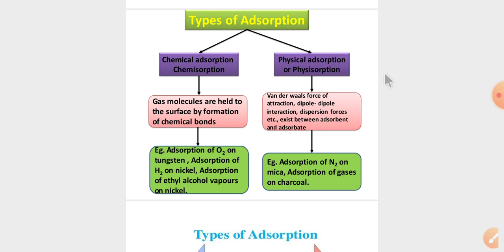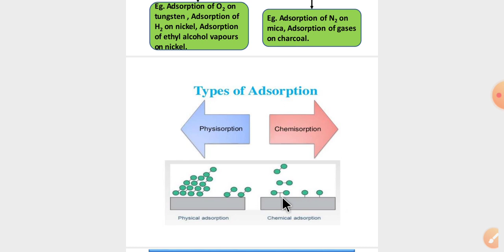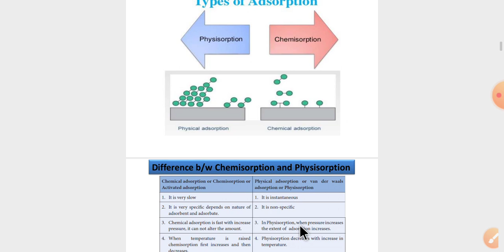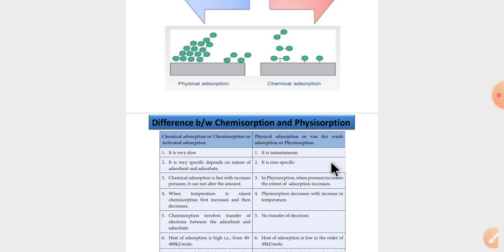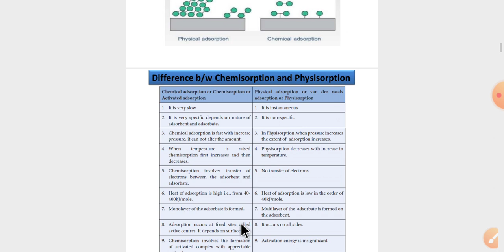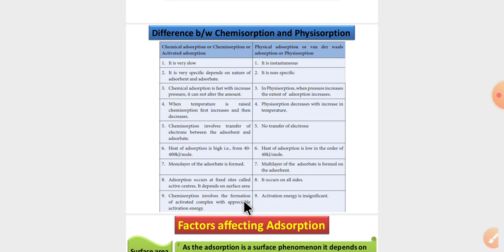PART - 2 TYPES OF ADSORPTION XII -STD CHEMISTRY UNIT -10